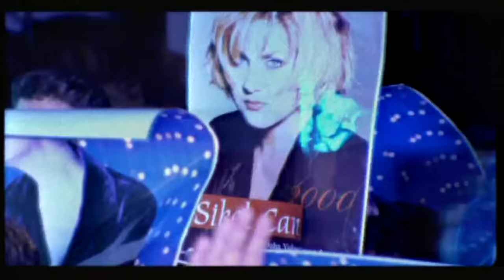Sibel Can - Emret Öleyim (Official Video)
Sibel Can'ın, Bonus Müzik etiketiyle yayımlanan "Emret Öleyim" isimli şarkısı, video klibiyle MuzikPlay kanalında!

Şarkı Sözleri:
Ben zaten çıldırdım, yüreğim çöllerde
Avaren olmuşum, sevdam dillerde
Zaten çıldırdım, yüreğim çöllerde

Deli dolu sözlerin, o güzel gözlerin
Yakıyor yüreğimi bitmek bilmez bu sevgin
Yakıyor yüreğimi bitmek bilmez hiç tükenmez
Sana olan bu sevgim
Emrine amadeyim

Ben senden vazgeçmem, yoluna köleyim
Sözünden hiç çıkmam, emret öleyim